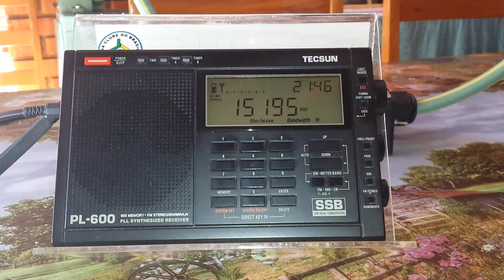Adventist World Radio - 15.195 kHz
Emissora: Adventist World Radio
Frequência: 15.195 kHz (19m).
Localidade: Agat - GUM
Ouvida em Bandeirantes - PR - Brasil, no dia 12/11/2017, às 11:37 horas UTC, com transmissão em chinês
Receptor: tecsun PL600.
Antena: Loop DZ Ultimate.
SINPO: 35333.